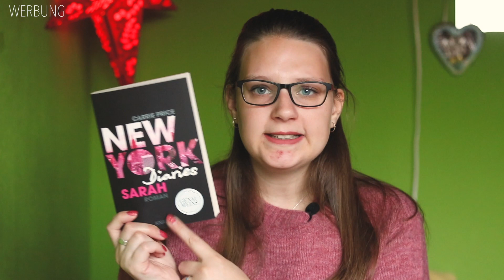DIESE REIHEN HABE ICH 2018 ANGEFANGEN | inlovewithpi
Ich habe das Jahr 2018 Revue passieren lassen und geschaut welche Reihen ich angefangen habe. Das Ergebnis könnt ihr in diesem Video sehen.

*Zeitenzauber - Eva Völler
*Lockwood & Co.: Die seufzende Wendeltreppe - Jonathan Stroud
*Kiss Me, Stupid! - Tara Sivec
*Frigid - Jennifer L. Armentrout
*Sarantium: Die Zwillinge - Lara Morgan
*Thoughtless - S.C. Stephens
*Save Me - Mona Kasten
*The Ivy Years: Bevor wir fallen - Sarina Bowen
*Auf ewig dein - Eva Völler
*New York Diaries: Claire - Ally Taylor
*Dark Palace: Zehn Jahre musst du opfern - Vic James
*Die Schwarze Zauberin - Laurie Forest
*Wie die Luft zum Atmen - Brittainy C. Cherry
*Die rote Königin - Victoria Aveyard
*Scythe: DIe Hüter des Todes - Neal Shusterman
*Royal: Ein Königreich aus Glas - Valentina Fast
*Bourbon Kings - J.R. Ward
*The Bartender - Piper Rayne
*Percy Jackson: Diebe im Olymp - Rick Riordan
*Never loved before - Monica Murphy
*Prinzessin undercover: Das Geheimnis - Connie Glynn
*Nevernight: Die Prüfung - Jay Kristoff
*Izara: Das ewige Feuer - Julia Dippel

TAUSCHTICKET: Piichen